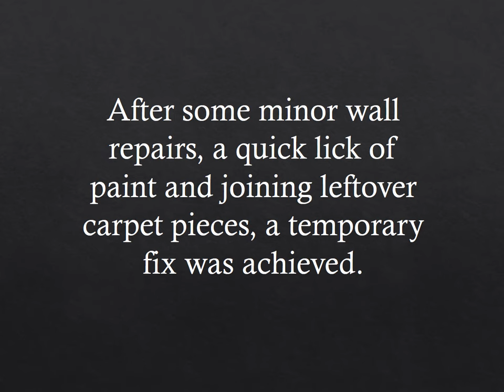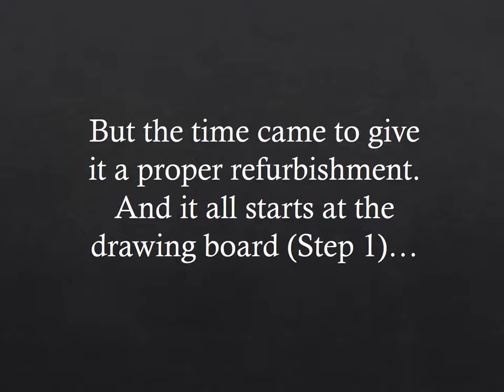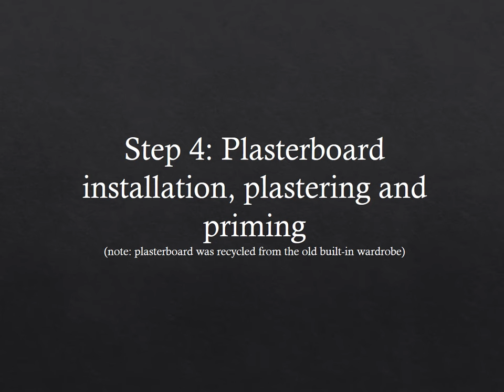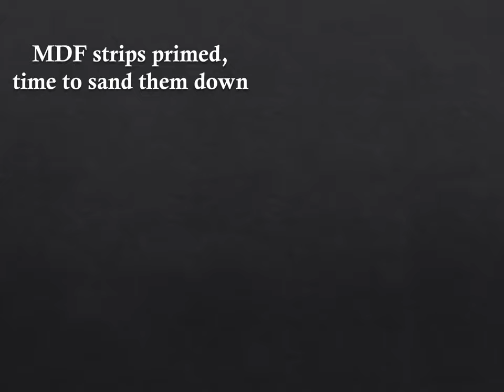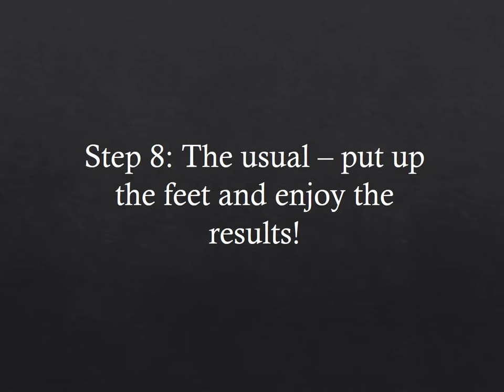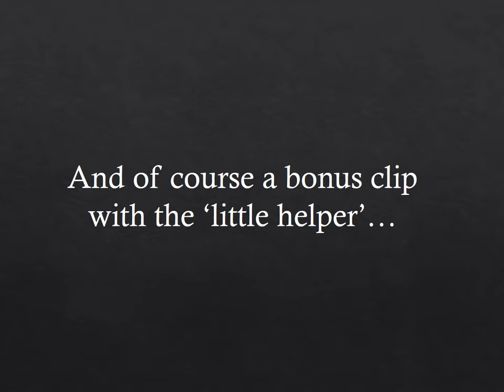Home Office Self Build - Unbelievable Transformation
After moving into our new home seconds before the first lockdown started in the UK due to Covid-19, the plan was to convert this spare bedroom into an office and you will see my steps taken to achieve it. My intention with the video is to perhaps give people some ideas or even inspiration to DIY and transform their spaces.

I would love to hear if you have enjoyed the video and of course I welcome any suggestions for my future DIY videos.